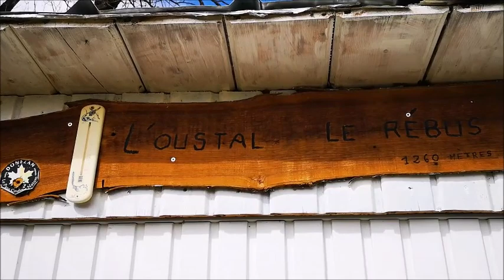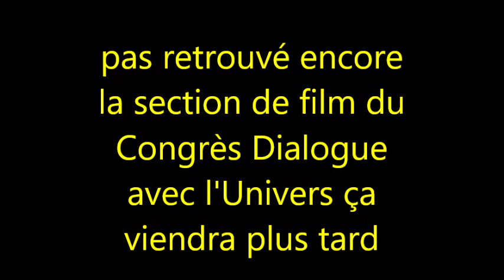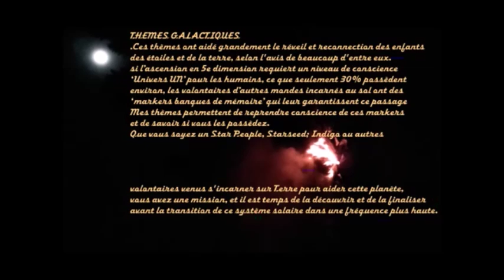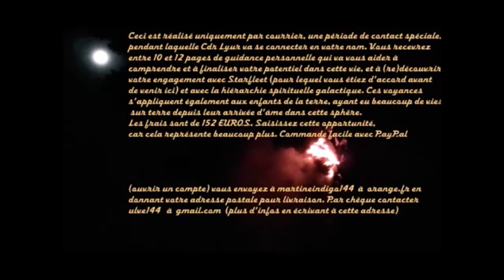Rassemblement Equipages Actions de Lumière